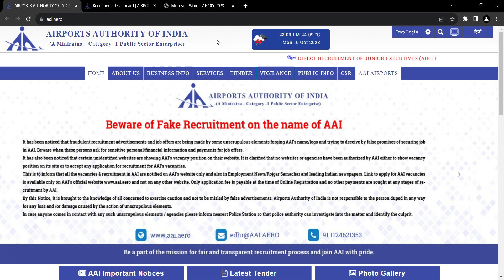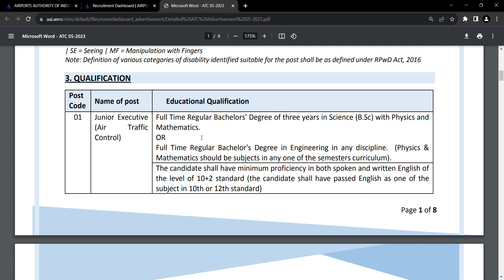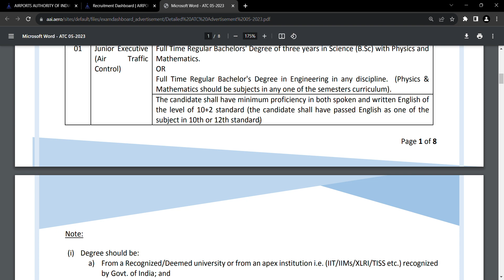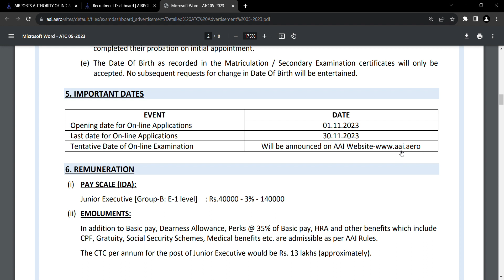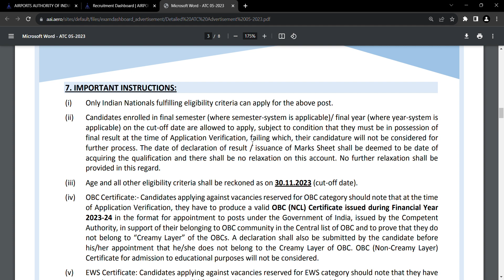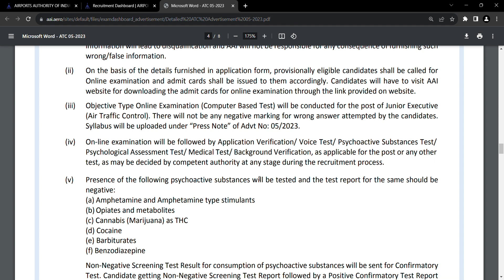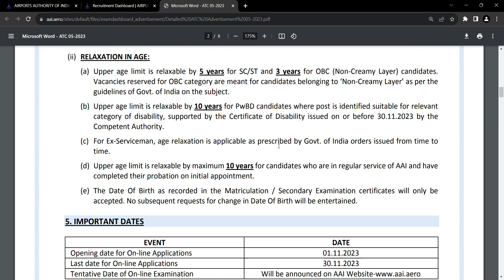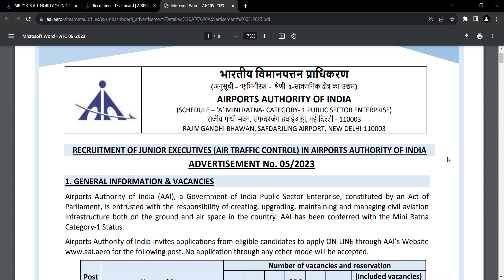Airport jobs 2023 | AAI Recruitment 2023 Malayalam | AAI Junior Executive 2023 Malayalam | Jobhunter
In this video i am explaining about the latest vacancies reported in AAI Airport Authority Of India for the post of Junior Executive Air Traffic Control.

AAI Recruitment 2023 Malayalam @jobhuntermalayalam
AAI Junior Executive Recruitment 2023 Malayalam @jobhuntermalayalam
Airport jobs 2023 Malayalam @jobhuntermalayalam
AAI Junior executive notification 2023 @jobhuntermalayalam
AAI Junior executive syllabus 2023 @jobhuntermalayalam
AAI Junior executive apply online 2023 malayalam @jobhuntermalayalam
 Calicut airport jobs 2023 malayalam @jobhuntermalayalam
Cochin airport jobs 2023 malayalam @jobhuntermalayalam
AI Airport Services Recruitment 2023 @jobhuntermalayalam
AI Airport Services Handyman Recruitment 2023  @jobhuntermalayalam
AI Airport Services Utility Agent Recruitment 2023 @jobhuntermalayalam
Handyman Recruitment 2023 @jobhuntermalayalam
AAICLAS Recruitment 2023 @jobhuntermalayalam
AAICLAS Trolley retriever recruitment 2023 @jobhuntermalayalam
AAI Cargo logistics recruitment 2023 @jobhuntermalayalam
AAI Recruitment 2023 @jobhuntermalayalam
Trolley retriever jobs airport malayalam @jobhuntermalayalam
Airport jobs 2023 @jobhuntermalayalam
Airport jobs malayalam @jobhuntermalayalam
Calicut airport jobs @jobhuntermalayalam
Kannur airport jobs @jobhuntermalayalam
CIAL Recruitment 2023 @jobhuntermalayalam
Trivandrum airport jobs @jobhuntermalayalam
Airport job vacancy 2023 @jobhuntermalayalam
Airport authority of india recruitment @jobhuntermalayalam
job vacancy 2023 @jobhuntermalayalam
Chattrapathi shivaji airport recruitment 2023 @jobhuntermalayalam
Handyman airport application form 2023 @jobhuntermalayalam
Utility agent airport application form 2023 @jobhuntermalayalam